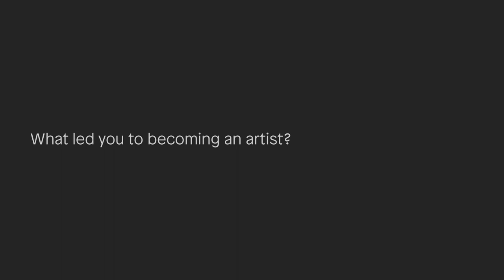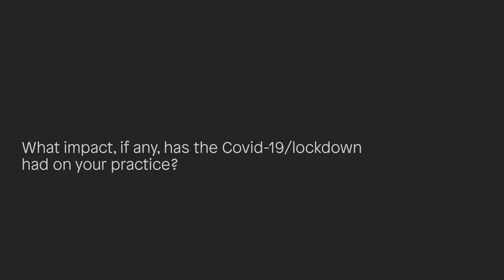Showcasing the Collection - Culture Night 2021 - Cecilia Danell